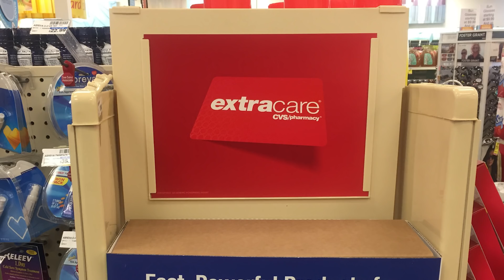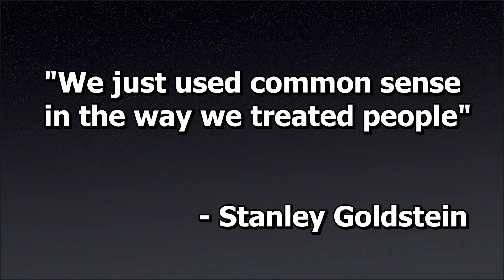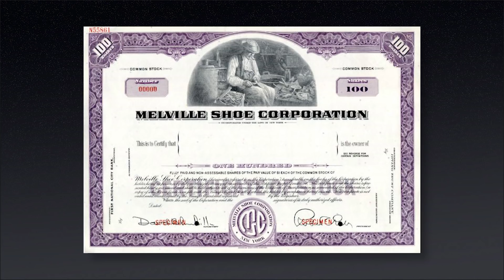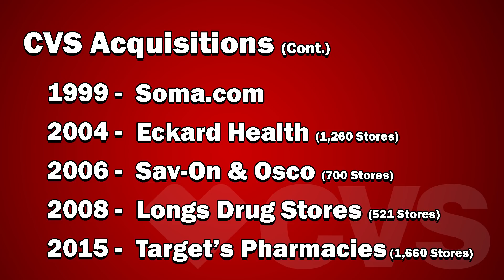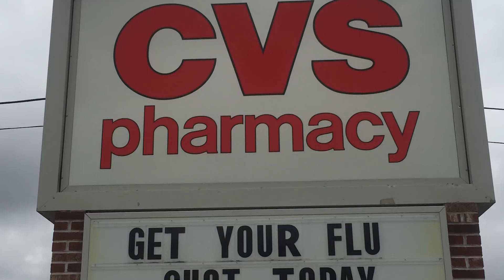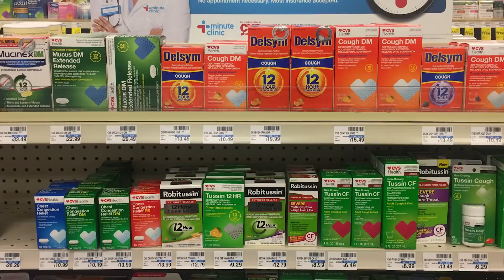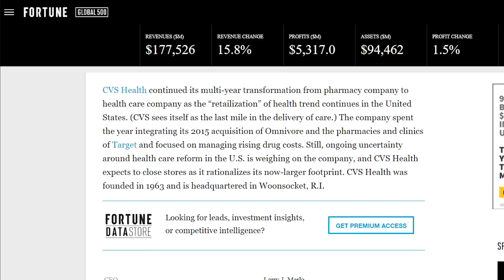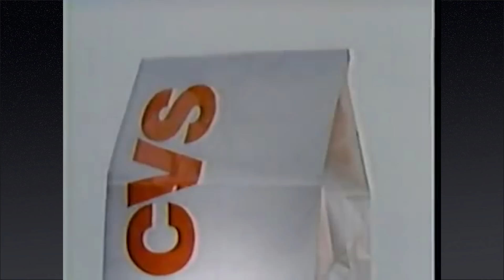CVS - Bigger Than You Know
Episode Summary:
Most of us only think of CVS as being our local pharmacy but don't realize how big they actually are. This video attempts to express the magnitude of CVS along with explaining how they grew and where they're headed.

*Quick correction: The part about going to the Minute Clinic and walking out with your prescription appears to already be possible. I believe the acquisition could just make the process quicker and cheaper.